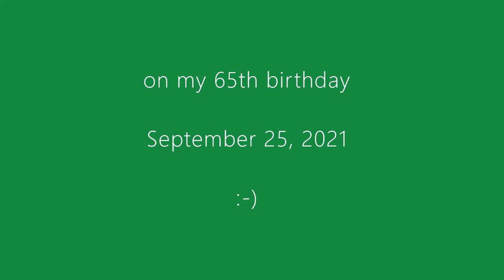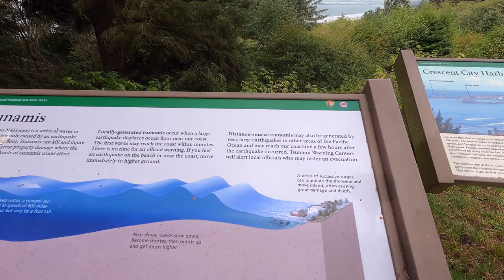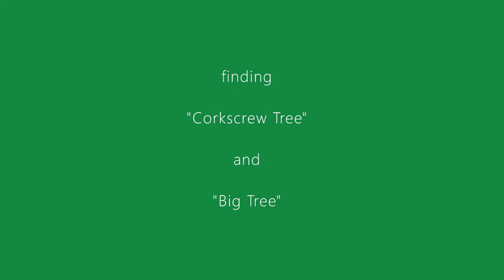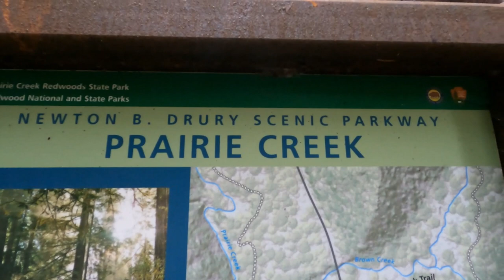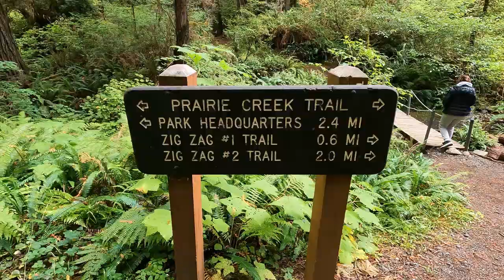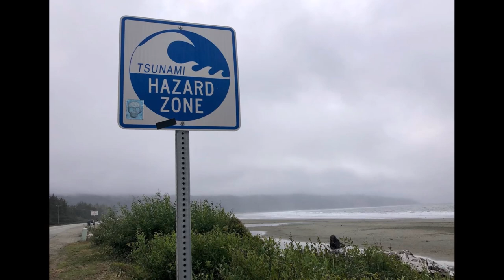13 Redwood National Park: Prairie Creek Redwoods State Park, California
Prairie Creek Trail hike to "Corkscrew Tree" off the Newton B. Drury Scenic Parkway
Prairie Creek Redwoods State Park: Elk Prairie Campground
also; Northern California coast Crescent City viewpoint to Prairie Creek